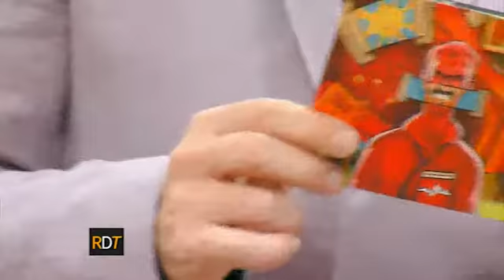CANAL 5 DE ROSARIO - ROSARIO DE TARDE - INERCIA PRESENTA SU NUEVO DISCO "TODO VIEN"